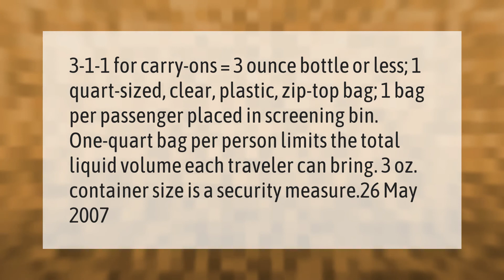How many 3 oz bottles can I take on a plane?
How Many Fluid Ounces Can You Take On A Plane • How many 3 oz bottles can I take on a plane?

Laura S. Harris (2021, March 18.) How many 3 oz bottles can I take on a plane?
    AskAbout.video/articles/How-many-3-oz-bottles-can-I-take-on-a-plane-230370